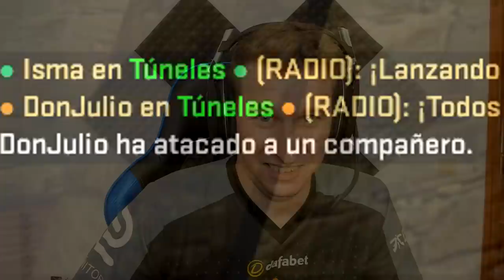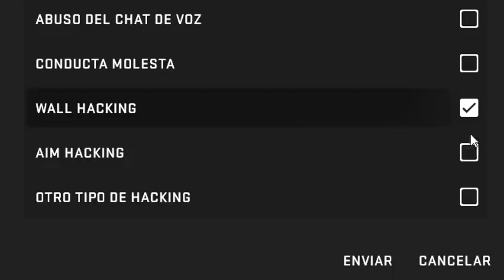LA CARPETA DE LOS HACKS - TROLL EN CS:GO